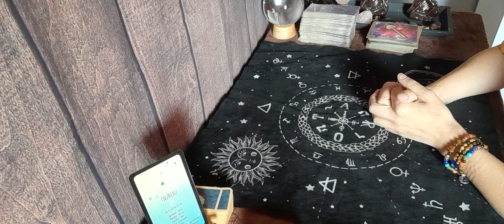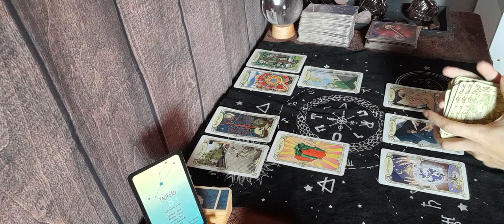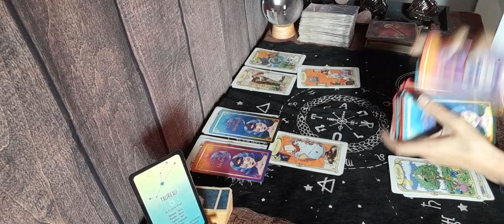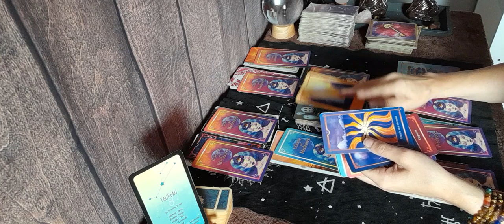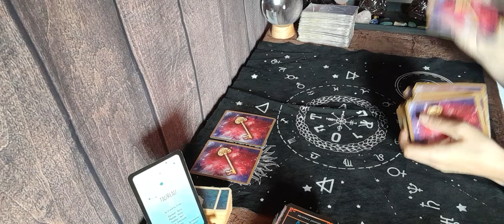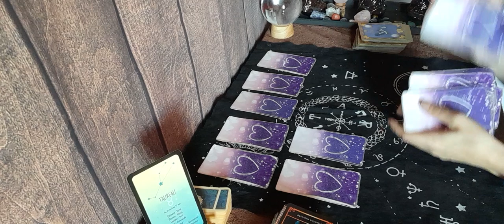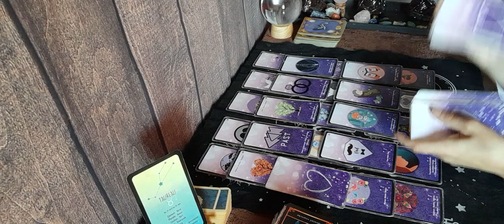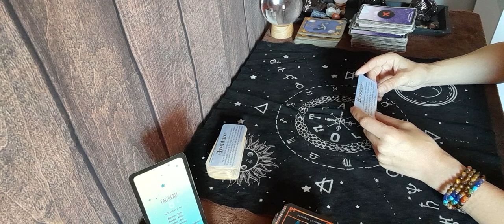♉️sentimental taureau du 2 au 8 oct . Tout s'éclaire enfin !!! un pardon mutuelle est en chemin 🙏🤞🍀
🔮 don , soutient 🔮

🔮 jeux utilisé 🔮

oracle des medeores
oracles coup de coeur

🔮 contact mail 🔮

🔮 guidance priver 🔮

les cartes de shana